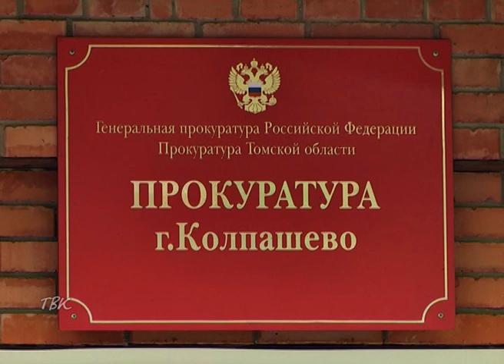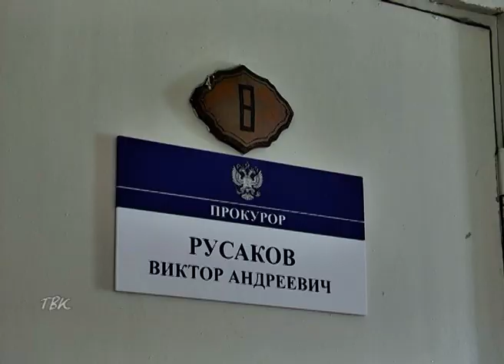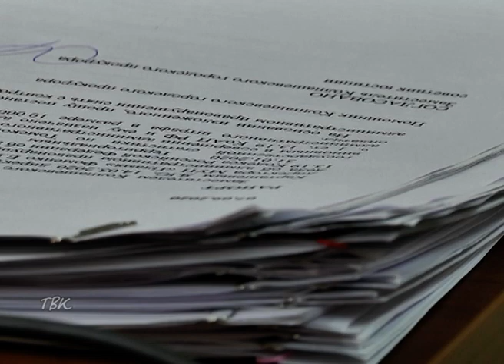Жители села Инкино возмущены поведением рыбаков, приезжающих на промысел из соседних регионов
Жители села Инкино возмущены поведением рыбаков, приезжающих на промысел из соседних регионов: гости превращают берег местной реки в мусорный полигон.
Происходящим заинтересовалась Колпашевская городская прокуратура